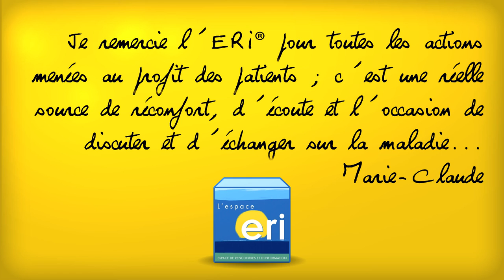Les 10 ans de l'Espace de Rencontre et Information du Centre Eugène Marquis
A l'occasion des 10 ans de l'Espace de Rencontre et Informations (ERI), le Centre Eugène Marquis à réalisé une vidéo pour vous faire découvrir cet espace et ses engagements auprès des patients du Centre.